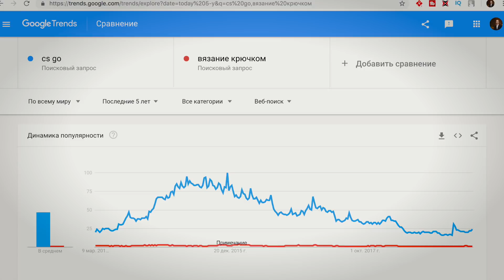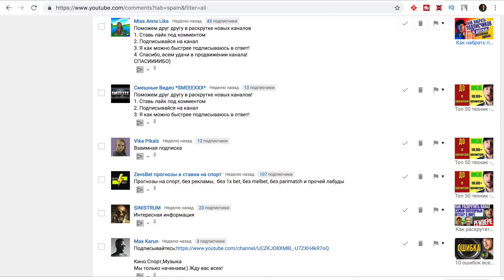Почему подписчики не смотрят видео? Как увеличить просмотры? Почему подписчики не видят видео?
Всему виной - алгоритмы ютуба или поведение зрителей? И как увеличить просмотры?

Есть множество причин почему подписчики не смотрят ролики на канале, прежде всего как и вы, они подписаны на сотни каналов, но не успевают смотреть все ролики просто физически, но перекладывать вину на зрителей все же не правильно, потому что это не делает нас лучше. Кстати, одна из популярных причин - это прокрастинация, когда зрители моего канала перестают смотреть советы ютуберам, потому что так и не завели свой канал, не смотря на собственное сильное желание раскрутить канал на ютубе и стать блогером. Но бывает причина в другом, например, просмотры падают, когда автор канала начал снимать ролики на темы слишком далекие от интересов зрителей , которые уже привыкли к нему. С другой стороны застой на канале, отсутсвие новых тем и постоянные повторения, тоже могут стать причиной, почему просмотры на ютубе падают. Кстати, это же может привести и к отпискам от тех кто окончательно потерял интерес к каналу, но не стоит расстраиваться из-за этого, это нормальный процесс. Алгоритмы YouTube тоже с

С уважением, Кирилл Евсеев,
cертифицированный специалист YouTube
Канал - Как снимать видео